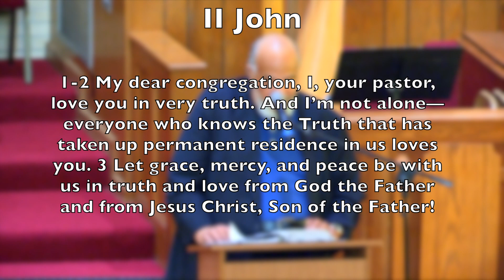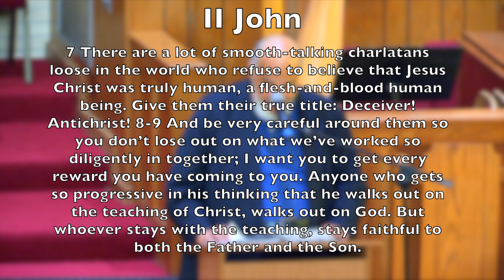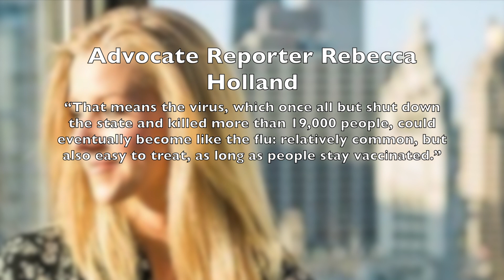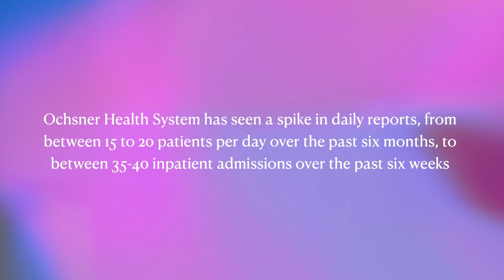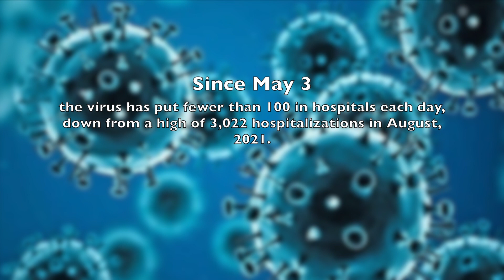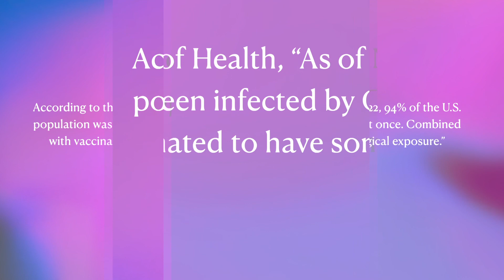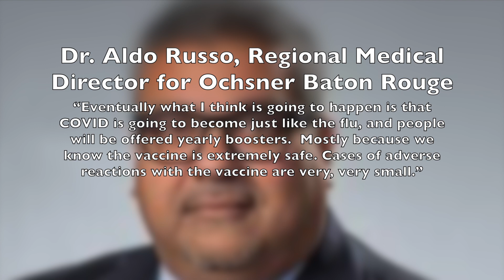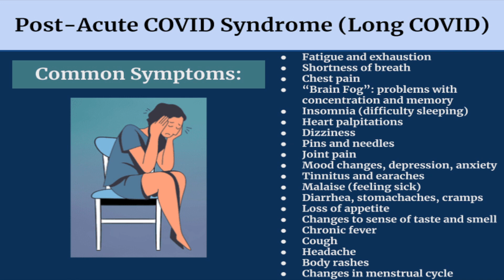A Closer Look 8-13-23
Tonight's Lesson: Teaching the Truth in Love
Tonight's Lesson Text: II John